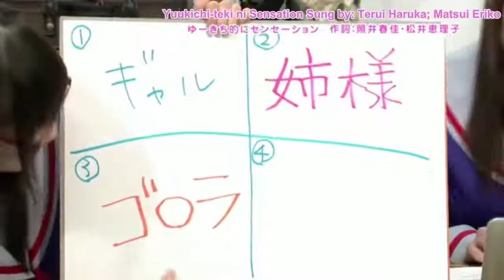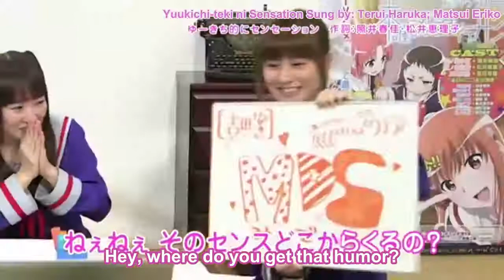Mikakunin Streams - Yuukichi-like Sensation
Source: Mikakunin de Shinkoukei Yoru Made! Minna de ╭( ・ㅂ・)وGu! Episode 12

Appears (from left to right):

Matsui Eriko (Benio) - orange
Terui Haruka (Kobeni) - pink
Yoshida Yuuri (Mashiro) - purple

There may be mistranslations. Mishearing will be somewhat common. Yeah.